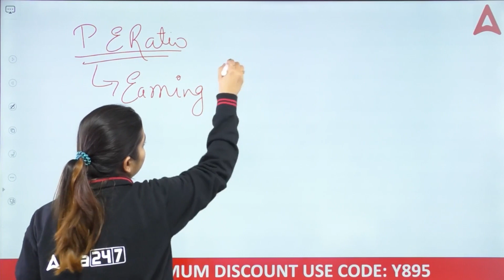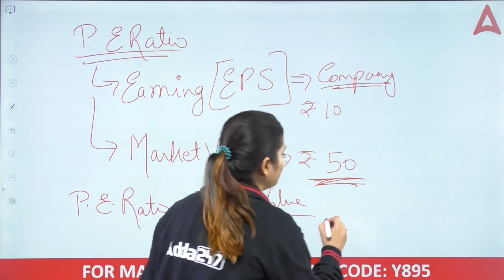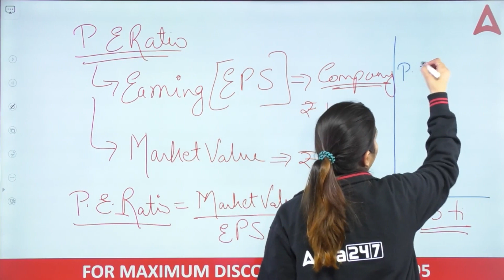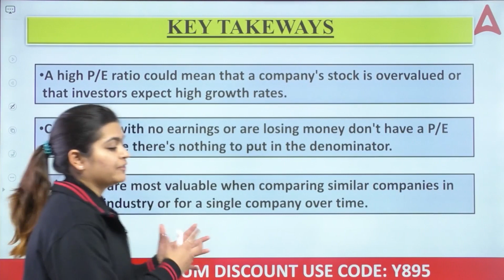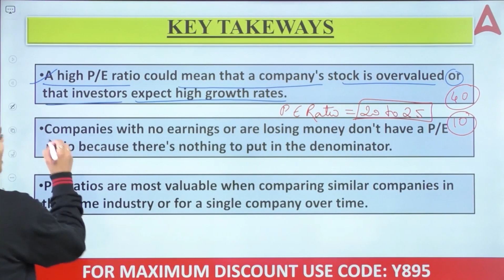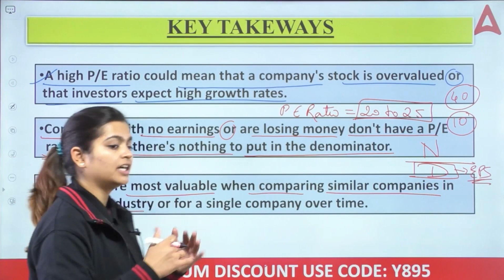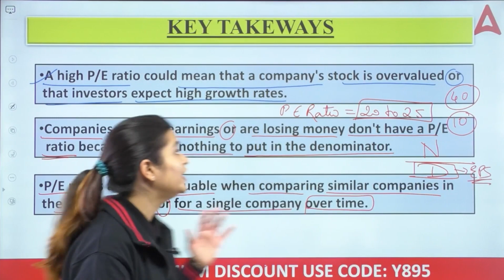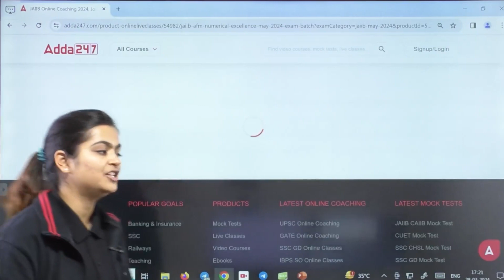What is PE RATIO | 10 Minute Accounting Concepts Show by CA Aarti Pathak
What is PE RATIO | 10 Minute Accounting Concepts Show by CA Aarti Pathak | PE Ratio Kya Hota Hai? Price to Earnings Ratio | PE Ratio Meaning and Definition in Hindi